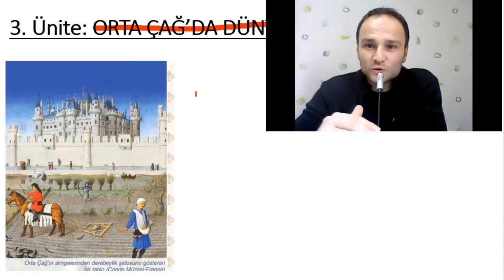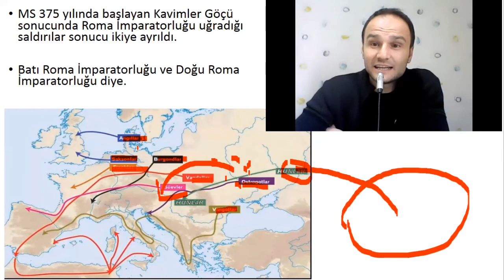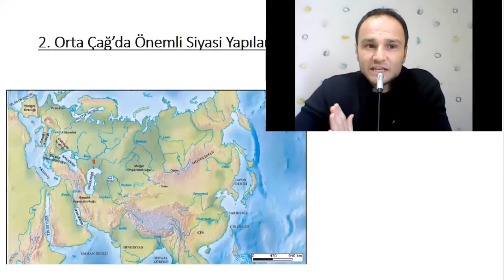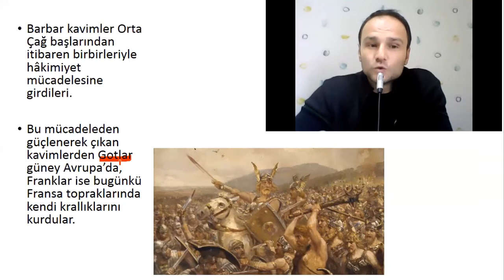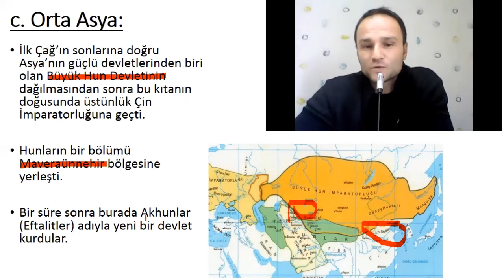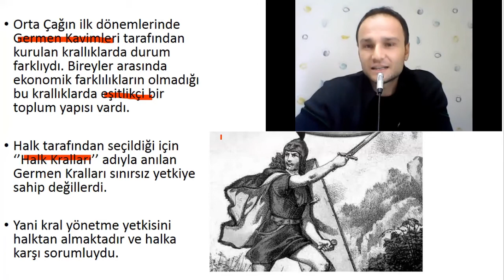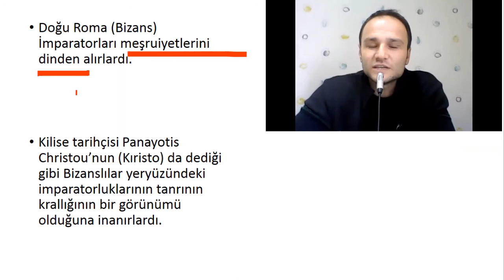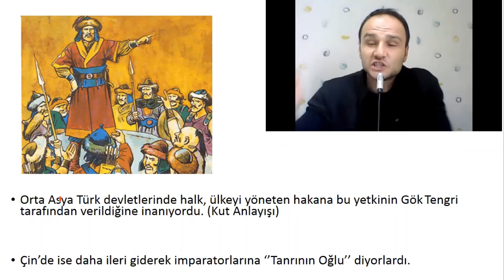9.Sınıf Tarih Dersi 10.Hafta Konu ve Kazanımı (Orta Çağ'da Siyasi Yapılar)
Orta Çağ'da Siyasi Yapılar